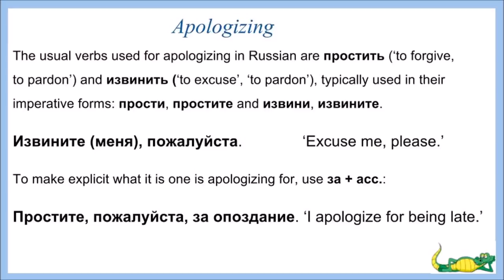Bites of Russian grammar 12 (apologizing)